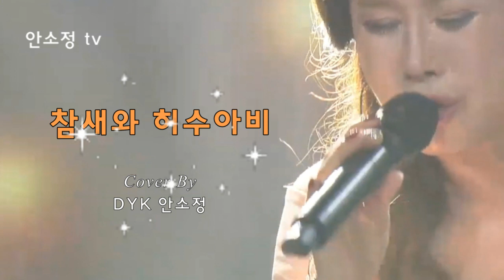'참새와 허수아비' - 조정희ㅣ보이스퀸 DYK 안소정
'안소정 TV'는 신청곡 중심으로 하루에 한 곡씩 영상을 올려드리고 있습니다.